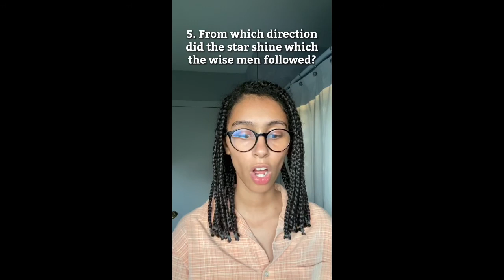BIBLE TRIVIA with BONUS QUESTIONS Pt.2!!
Bible trivia videos with bonus questions compilation!! How did you do?!
Triller: @it_is_me_dominique
I hope you asl have a blessed day!!
💛Dominique